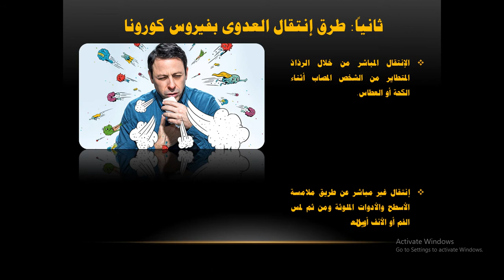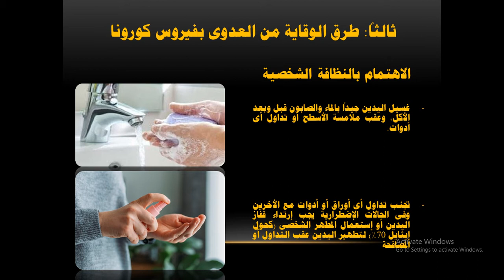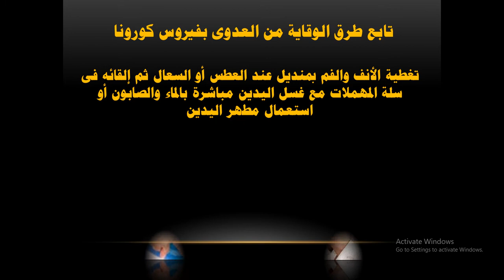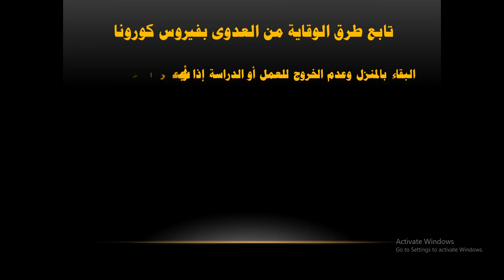فيروس كورونا المستجد "أعراض الإصابة - طرق العدوى - طرق الوقاية"